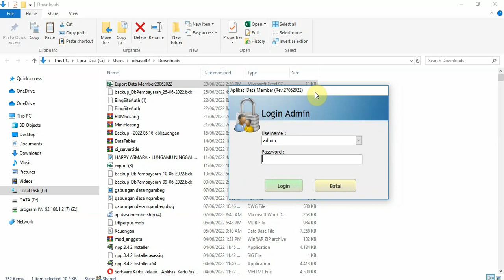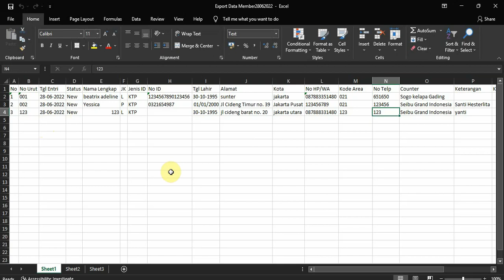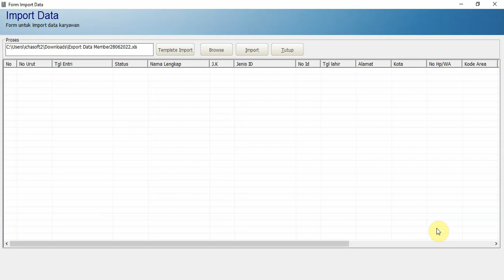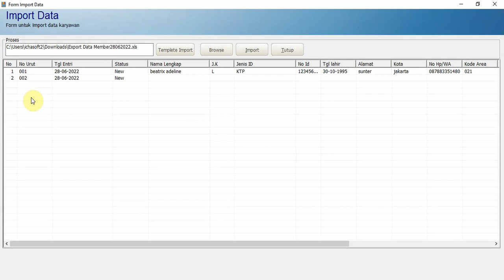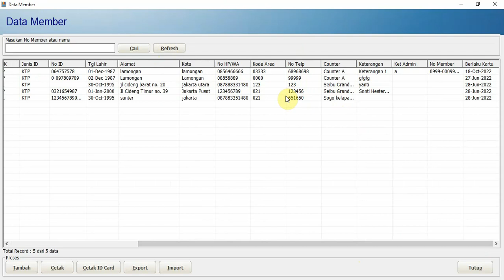impprt file excel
panduan dan penjelsan singkat mengenai cara import file excel ke dalam aplikasi